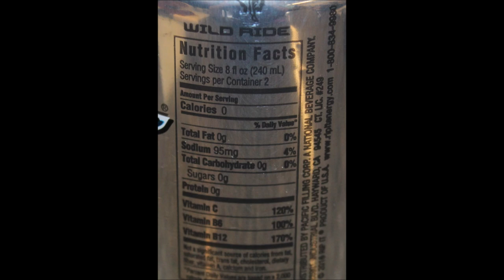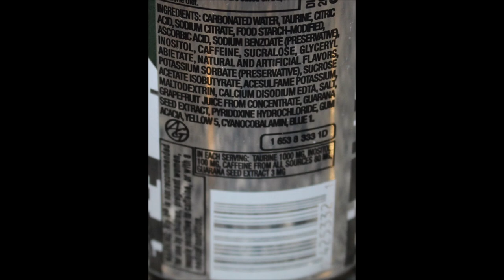Rip It Energy: Citrus X, Power, Tribute Cherry Lime & Tribute Active Mandarin Live Wild Lime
This is a taste test/review of the Rip It Energy beverage in four flavors including Citrus X, Power, Tribute Cherry Lime and Tribute Active Mandarin Live Wild Lime. They were $1 each at Dollar Tree.